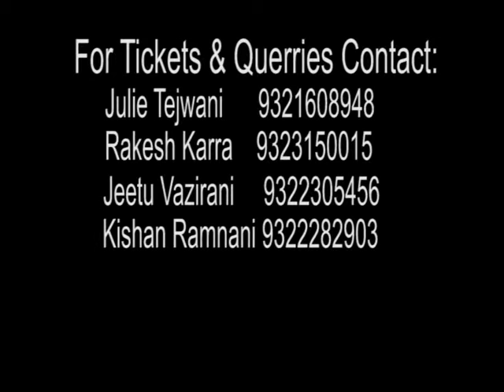Diwan Gordhandas Goplani-2nd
Diwan Gordhandas Goplani-2nd show in Ulhasnagar on 29-Sept-2007 at Town Hall. Menka Lalwani, lead actress of "Pyar Kare Dis" visited this show.

JULI-E.T.
Director: Julie Tejwani